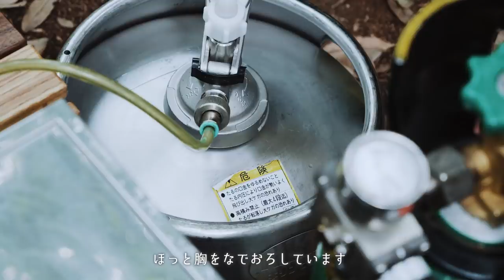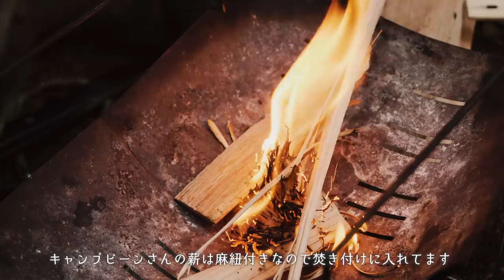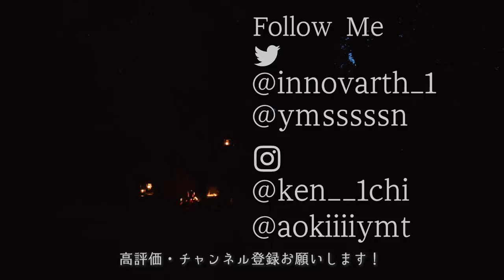【ソロキャンプ】焚火でビールサーバー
※無理のない範囲で撮影をしていますが、真似しないようにお願い致します🙇‍♂️

▼【ソロキャンプ】大雨暴風でもビールサーバー

【撮影協力】
▼CAMP BEANさん
▼イエティ
▼WAQコット
▼NANGA　寝袋
▼フィールドラック
▼ジャクリー・ポータブル電源
▼ハスクバーナ
▼ブラボー１
▼オピネル
▼片手で挽けるソルト＆ペッパーセット
▼タークフライパン28ｃｍ
▼ムササビウイング
▼Alpine DESIGN　ポップアップメッシュシェルター
▼ナイフ：ブラボー1
▼Karrimor Sf(カリマースペシャルフォース) Predator Patrol 45
▼フェアハンドランタン
▼パラフィンオイル
▼ピコグリル 398
▼turk社 クラシックフライパン

◆使用機材◆